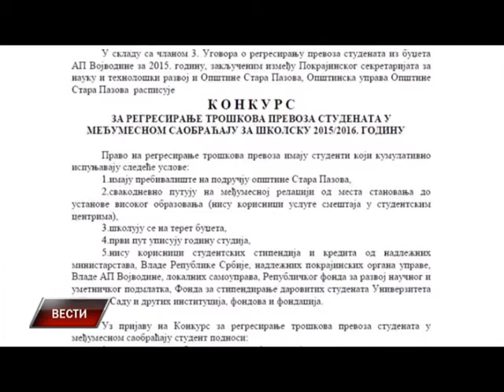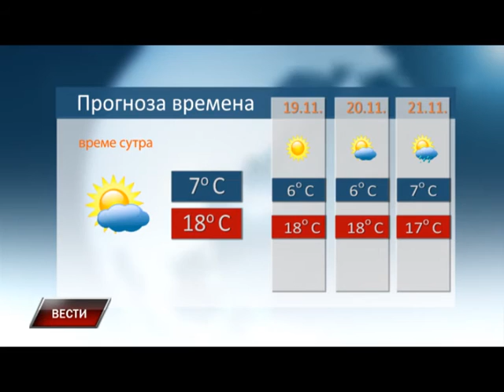Vesti 17 11 2015